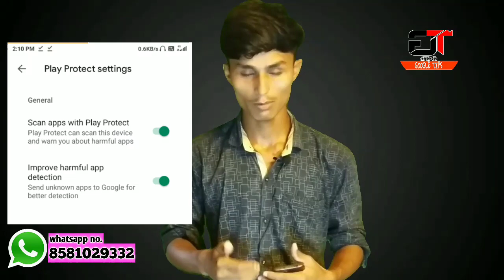mobile hack hua hai kaise pata kare 2020. Cyber attack se kaise bache.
Hello guys..

Please video ko last tak jarur dekhe kyoki iski jankari sabhi ko honi chahiye please 🙏.

Jdg google tips
Deepak kumar jdg.

धन्यवाद।🙏🙏🙏💕